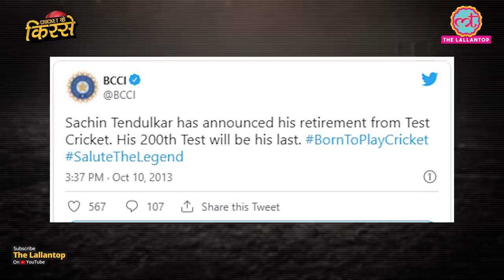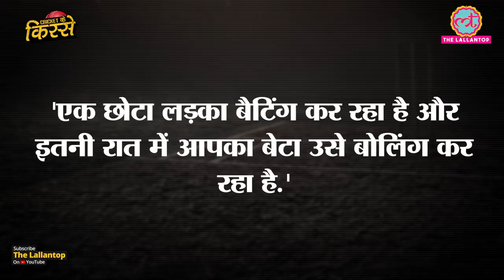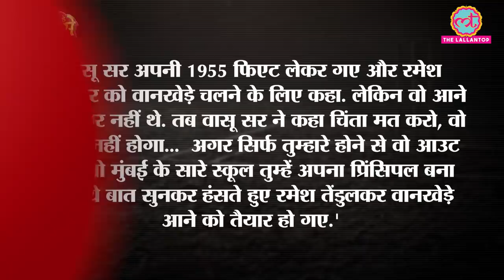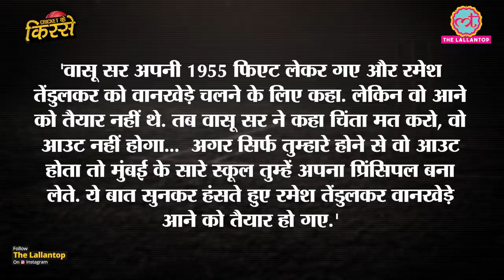Sachin Tendulkar Coach Vasoo Paranjape क़िस्से, जिन्होंने Mumbai & Indian Cricket को कई दिग्गज दिए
Many people thinks that Sachin Tendulkar was blessed to have Ramakant Achrekar as his coach. But very few of them have heard about Vasudeo Vasoo Paranjape, the Man behind making of Sachin. Sachin and other cricketers from Mumbai used to call him Vasoo Sir. Vasudeo Vasoo Paranjape died on 30th August 2021 but before that he gave many diamonds to the Indian Cricket. The Lallantop brings you some interesting and barely know facts about the importance of Mr Paranjapae in Sachin's life. He was the one who brought Sachin's father Mr. Ramesh Tendulkar to watch his son playing and scoring a century. He was the one who was confident about watching Sachin playing in India's blue jersy. Vasoo was responsible for Sachin's debut in the year 1989 as mentioned in the book 'Cricket Drone'

Edited By:Mohan